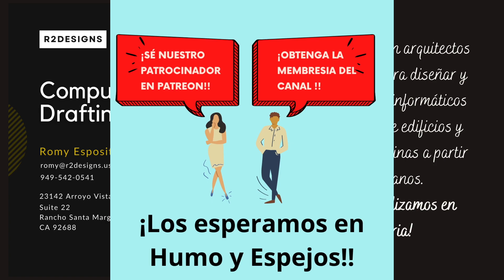PODCAST Dr. Raúl Radakoff: Cuando la historia la cuenta Hollywood. 21/05/22 15hs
Titulo: LO QUE SUCEDE, SI DEJAMOS QUE HOLLYWOOD NOS CUENTE LA HISTORIA.

El Imperio británico, ha sido maestro en la creación de historias falsas.  Las famosas "Fake-news" se conocen desde los albores de la historia. pero los británicos las elevaron al nivel del arte.  Aquí vemos lo que han hecho con España, su archienemiga.
PODCAST del Dr. Raúl Radakoff.

REVISTA KONTRAINFO: La grave crisis alimentaria que está siendo fabricada por las sanciones occidentales a Rusia – Por Marcelo Ramírez:

LIBRO: “Cómo Putin puso de pie a Rusia: historia, tradición, pensamiento y orgullo para unir una nación”. Del autor Marcelo Ramírez

y veas los Cursos de Formación en Geopolítica, también materiales específicos y exclusivos para miembros.

Gracias por el interés y buena predisposición. Si querés colaborar con tarjeta de débito tenés estas dos opciones.

Se puede modificar los valores de acuerdo a tus posibilidades.

Caja Ahorro Pesos Galicia.
Número de cuenta: 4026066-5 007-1
Alias de CBU ASIATV.PESOS